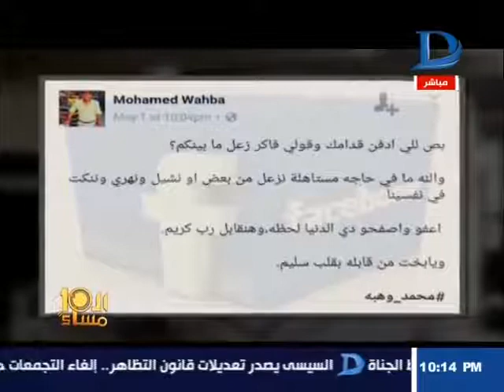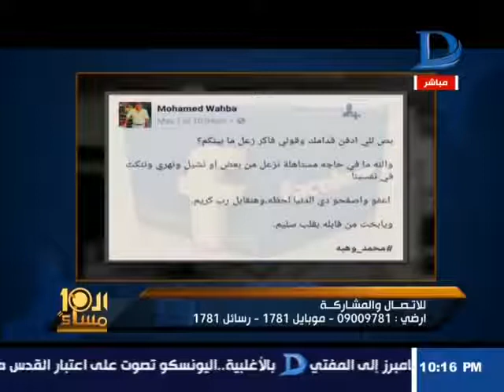العاشرة مساء شاهد أخر كلمات الشهيد محمد وهبة وأجمل أغنية